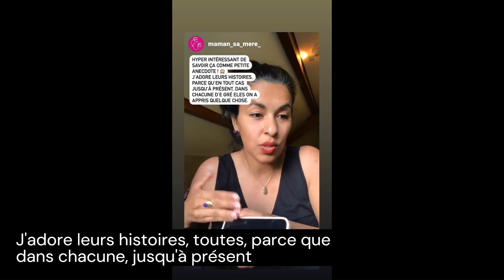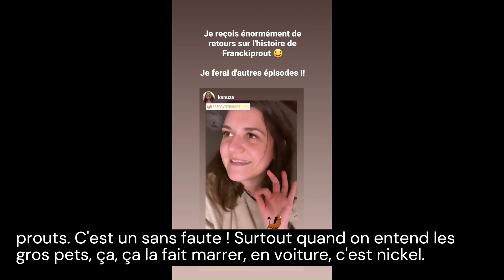Témoignages pour le Raconteur d'histoires